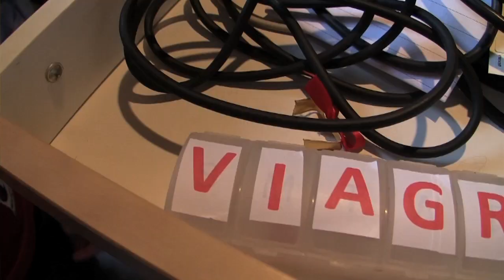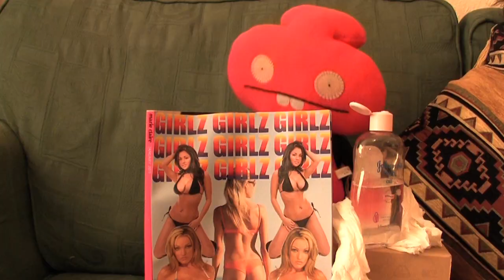Katy Perry Ft Kayne West - ET Parody The Midnight Beast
PERVERTED ALIEN

He's got a dirty mind, he's full of milky rays
He's tryna shoot his space-gun at uranus
Unreliable, he's messy got bad eating habits
He's so fucked up-up-up-up
Taylor imma' let you finish

After I destroy another fairly decent song
With rhymes about how rich I am so you can sing-along
Wait hang on Kanye, ain't this song about an Alien?
My raps don't make sense mother-fucker, I'm just having fun!

We found an Alien friend
He would show us magic
Thought he was fantastic

Till our Alien friend
Raided mum and dads drawer
He found some viagra

He would sex anything
He would sex a bread-loaf
He would sex a Ear lobe

It's so heartbreaking
He's a sex abuser
Futuristic loser

He needs some help, got serious problems
He used to be nice
Now he thinks with his dick, but does he even have one

Pervy, per-per-pervy
I wanna be your best friend
But you're such a bell-end

Creepy-cr-cr-creepy
You never come out drinking
You're too busy wanking

Perverted Alien
He likes boys but he's not gay-lian
He's superflexible
But he doesn't have any genitals

I know a bar out in mars
Where they driving spaceships instead of cars
Kanye what you smoking, your lyrics don't make sense
Yeah and i just read your twitter man, those tweets are quite intense
When will this end, Alien friend?
Tell me what's next? Can-ye-av-a-west?
He's a sex addict
Addicted till he's had it
Sees a boob he grabs it
Sees a boob, that's three boobs,
One more boob he grabs it... (WHAT?! IT WAS HIM!!)

Perverted Alien
He's not winner, he's way more fail-ian
He doesn't get sex-at-all
'Cause he doesn't have any genitals

They callin him an alien, a big pervert alien
It's cause he's an alien, a big pervert alien